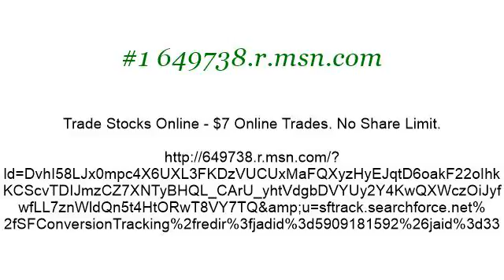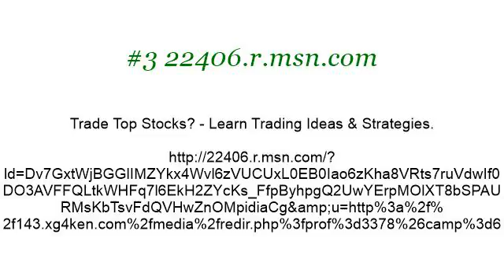Where Can I Learn To Trade Stocks?